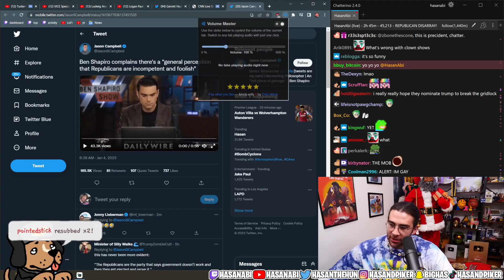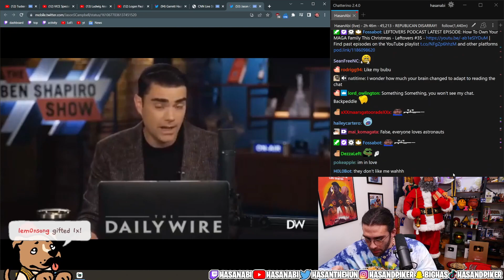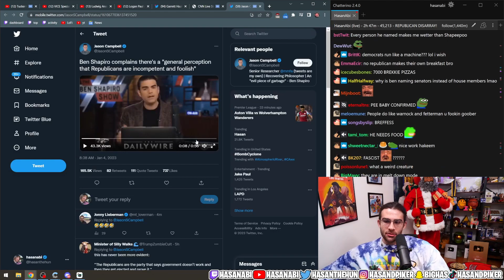Ben Shapiro's Take on Republican Perception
Hasan reacts to Ben Shapiros tweet about the republicans and the house speaker vote